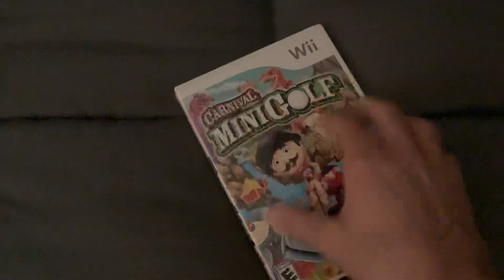Carnival Games Mini Golf Game Overview